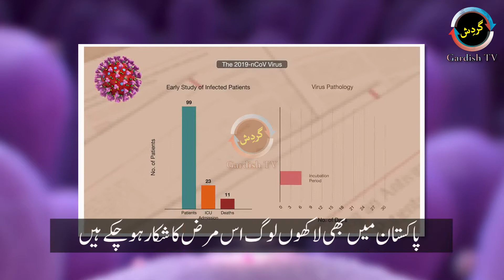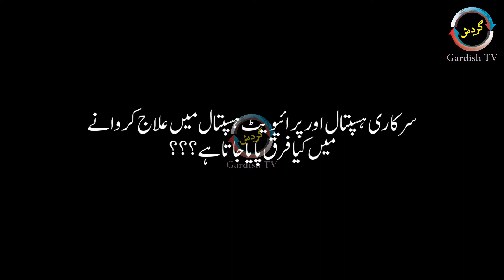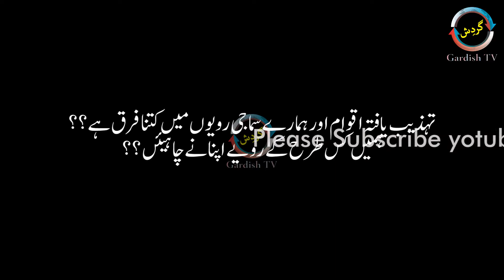Bad social attitudes towards Corona patients|GardishTV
In Pakistan, where Corona patients face problems such as inadequate treatment facilities, in our society, Corona patients also have to contend with extremely bad social attitudes.
When dealing with corona patients, we should not cross the line that could turn our caution into ridicule.